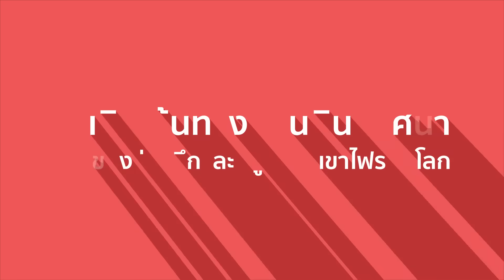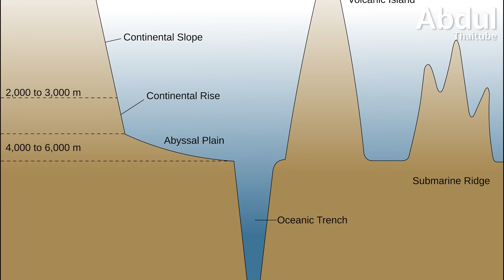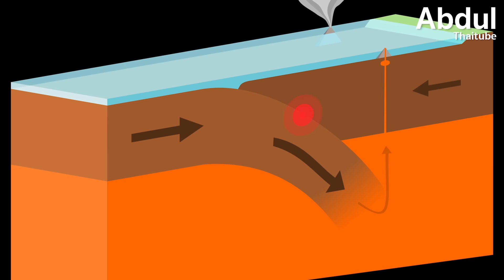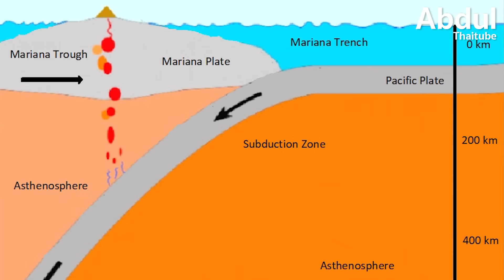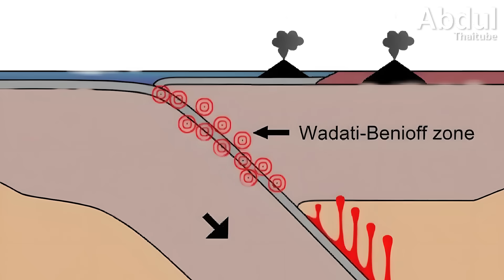กำเนิดเส้นทางแผ่นดินปริศนา ที่มาของร่องลึกและหมู่เกาะภูเขาไฟรอบโลก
บนพื้นผิวมหาสมุทรอันกว้างใหญ่ มีปรากฏการณ์ธรรมชาติที่น่าทึ่งซ่อนอยู่ - แนวเกาะภูเขาไฟที่เรียงตัวเป็นรูปโค้งดุจจันทร์เสี้ยว เนื่องจากการเคลื่อนไหวของแผ่นเปลือกโลกใต้มหาสมุทร นำมาซึ่งแนวเกาะที่ทอดยาวนับพันกิโลเมตร จากการค้นพบล่าสุดในปี 2024 ได้เผยให้เห็นความเชื่อมโยงอันน่าทึ่งระหว่างองค์ประกอบทางเคมีของมหาสมุทรและการก่อตัวของหินภูเขาไฟในแนวเกาะเหล่านี้ ย้อนกลับไปถึง 2 พันล้านปี เรื่องราวของหมู่เกาะภูเขาไฟได้บอกเล่าประวัติศาสตร์ของโลก และเป็นบทเรียนสำคัญสำหรับการเข้าใจการเปลี่ยนแปลงของโลกในอนาคต ติดตามเรื่องราวอันน่าทึ่งนี้ได้ใน "กำเนิดเส้นทางแผ่นดินปริศนา ที่มาของร่องลึกและหมู่เกาะภูเขาไฟรอบโลก"

0:00 บทนำ
0:56 วงแหวนแห่งพลัง
2:25 ความลับปริศนาในชั้นหินใต้ทะเล
4:50 ชีวิตบนวงแหวนแห่งไฟ
6:34 วิวัฒนาการแห่งแรงกดใต้พิภพ
8:28 การเติบโตของวงแหวนมหัศจรรย์